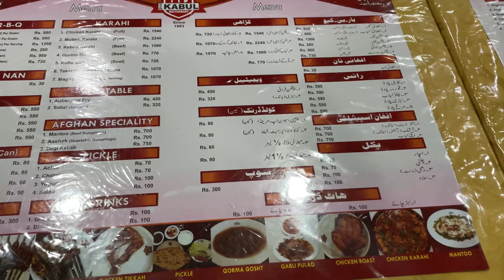Kabul Restaurant Vlog F7 Islamabad - Kabuli Pulao || Najam&Talha Vlog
Kabul Restaurant is very old and Famous Afghan Authentic Food Place of Islamabad. It has specialty of Kabuli Pulao and Afghani Tikka (Most Favorite) and also other special Afghan Dishes like Ashuk and Mantu and others. Kabul Restaurant has wide space but due to corona, seating arrangements are made infront of restaurant only and inside dinning is closed. Management is very impressive as Young Afghani people are working in Kabul restaurant now a days. Overall very nice environment.
Location:
Kabul Restaurant, Jinnah Super, F-7 Markaz, Islamabad